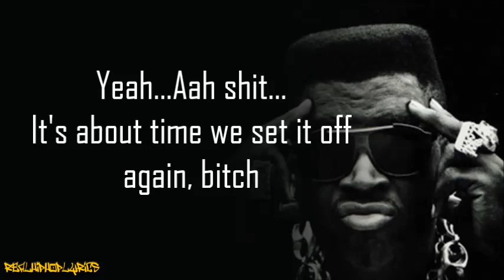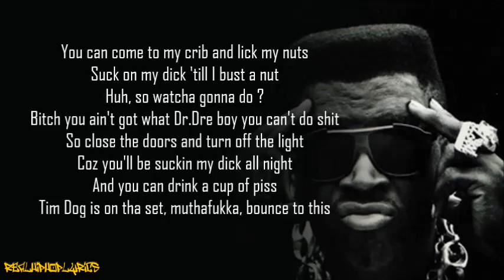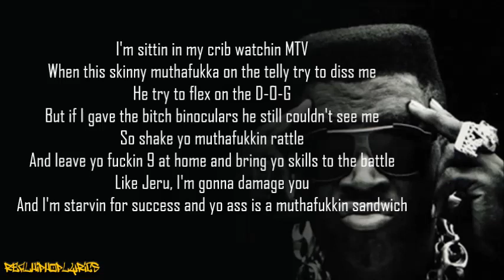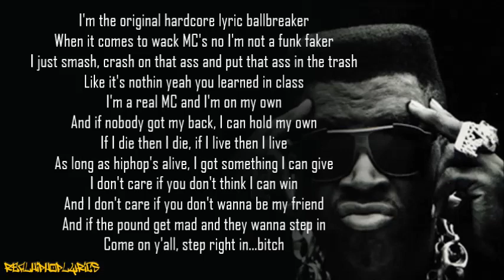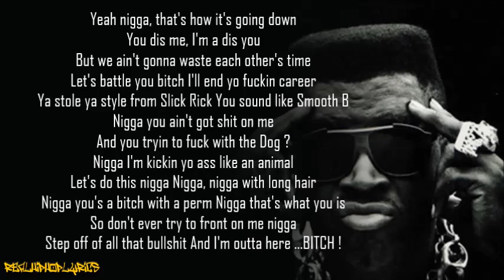Tim Dog - Bitch With A Perm (Rottweiler Mix) [Lyrics]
Artist/Group: Tim Dog
Album: N/A
Released: 1994
Label: Dis-Stress Records

"Bitch With A Perm" is a dissing towards West Coast Hip Hop Scene